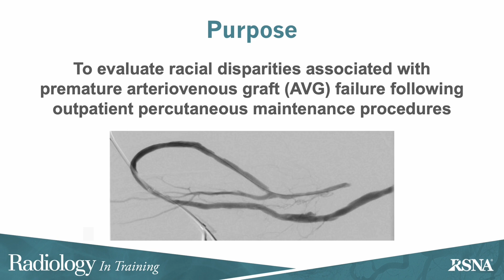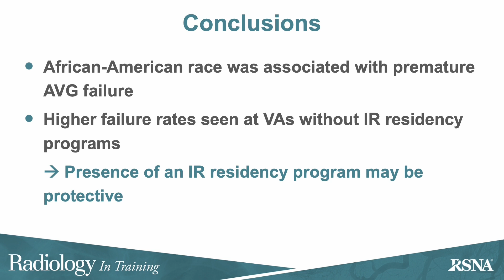AV Graft Failure in the Veterans Health Administration: Outcome Disparities Associated with Race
Radiology In a Minute provides short summaries of current radiology research. Follow @radiology_rsna on twitter for updates Link to article: